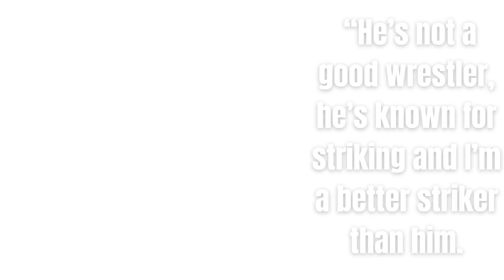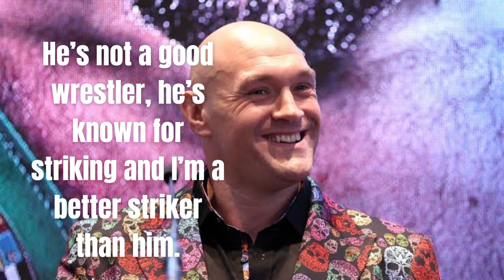Tyson Fury Wants to Take on Jon Jones in a Cage After Francis Ngannou Bout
Tyson Fury: Open to Fighting Jon Jones in a Cage After Francis Ngannou Bout

Tyson Fury: Ready for Cage Match Against Jon Jones After Francis Ngannou Fight

1. Tyson Fury is open to the idea of fighting Jon Jones in a cage after his upcoming fight with Francis Ngannou. Hear what the world champion has to say in this video. Get the latest updates on Tyson Fury and his upcoming bout with Francis Ngannou here.

2. Tyson Fury is not afraid of a challenge and is open to fighting Jon Jones in a cage after his upcoming fight with Francis Ngannou. Watch this video to find out what the world champion has to say about this. Get the latest information on Tyson Fury and his upcoming bout with Francis Ngannou here.

3. Get the latest update on Tyson Fury and his upcoming bout with Francis Ngannou here. Watch this professional video to hear what the world champion has to say about his potential fight with Jon Jones in a cage after the Francis Ngannou bout.